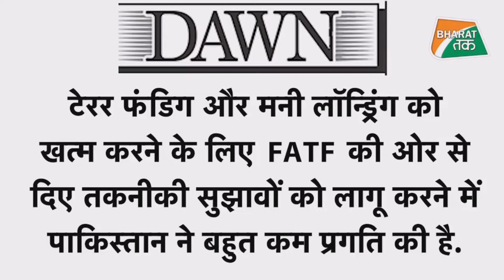FATF Pakistan: Pakistan complies with just 2 of 40 FATF parameters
Pakistan’s evolving FATF compliance
It’s been more than two years since Pakistan was placed on Financial Action Task Force (FATF) grey list for the second time. Pakistan was the second country in the South Asian Association for Regional Cooperation (SAARC),which was placed on this list after Sri Lanka. However, Sri Lanka implemented the FATF agenda and was placed back onto the white list in 2019. Whereas, Pakistan is still struggling to achieve the same status. This is not the first time Pakistan has had issues dealing with FATF and its regional organ, the Asia Pacific Group (APG).
Pakistan took almost seven years to introduce the first money-laundering ordinance design to meet global AML-CFT standards. However, FATF objected because the law did not describe penalties for multiple offenses and failed to define associated crimes. In 2009 a Mutual Evaluation Report (MER) was published by the World Bank and adopted by the APG. The MER’s findings stated that Pakistan was non-compliant in meeting FATF standards. This report also highlighted that Pakistan’s economic activities are undocumented, which facilitates money laundering and terrorist financing.
Eventually, Pakistan replaced the prevailing Anti Money Laundering Ordinance 2007 with the Anti- Money Laundering Act, 2010 to address the concerns raised by the AML-CFT watchdog. Despite implementing its new AML law, Pakistan failed to meet the FATF standards related to terrorist financing, their identification, freezing and confiscation of terrorist assets, and was placed on a ‘grey list’ in 2012.
Pakistan is hoodwinking the world on terror funding. FATF grey list needs to go darker
Pakistan is aware of the dilemma FATF faces, and is using it to its advantage.
After being deferred twice due to Covid-19, the Financial Action Task Force (FATF) plenary meeting is now scheduled for 21-23 October 2020. Leading up to this plenary meet one of its constituent bodies, the Asia Pacific Group, met to review the pending cases, like that of Pakistan, pertaining to its jurisdiction. As if on cue, there was news of Pakistan’s vigorous efforts at passing new laws in compliance of its Anti-Money Laundering/ Countering Financing of Terror (AML/CFT) obligations. Parallelly, there is increased speculation about whether Pakistan would be “black listed” or if it would remain on the “grey list” or manage to revert to the so-called “white list”.
This sequence of events has been continuing for nearly two years now, since Pakistan regressed to its “grey list” position in June 2018. As Pakistan continues to fail to meet the successive deadlines set by the FATF, the threats from the organisation are becoming shriller and, in response, so are protestations from Islamabad.
FATF to decide about Pakistan status this month
ISLAMABAD: A virtual meeting of the Financial Action Task Force (FATF) plenary scheduled for Oct 21-23 will decide if Pakistan should be excluded from its ‘grey list’, based on a review of Islamabad’s performance to meet global commitments and standards on fight against money laundering and terror financing (ML&TF).
The FATF plenary was earlier scheduled in June but Islamabad got an unexpected breather after the global watchdog against financial crimes temporarily postponed all mutual evaluations and follow-up deadlines in the wake of grave health risk following Covid-19 pandemic. The Paris-based agency also put a general pause in the review process, thus giving additional four months to Pakistan to meet the requirements.
In February, the FATF had given Pakistan a four-month grace period to complete its 27-point action plan against ML&TF committed with the international community when it noted that Pakistan had delivered on 14 points but missed 13 other targets. On July 28, the government reported to parliament compliance with 14 points of the 27-point action plan and with 10 of the 40 recommendations of the FATF.
By Sept 16, however, the joint session of the parliament amended about 15 laws to upgrade its legal system matching international standards as required by the FATF.
Based on upgraded legislation, the authorities expect the ‘virtual meeting’ to describe Pakistan as ‘largely compliant’ on at least 10 action points even if it was not given a formal exit from the grey list though it would now depend on the FATF assessment.
The FATF had announced in February that all deadlines given to Pakistan to complete 27-point action plan had expired and yet only 14 items had largely been completed leaving 13 unaccomplished targets. It strongly urged Pakistan to swiftly complete its full action plan by June 2020 or else it would be moved to the list of monitored jurisdiction, commonly known as blacklist.
fatf pakistan
fatf pakistan news
today news
channel ID: UCylssdBmeY4WvID8LBiEN0g